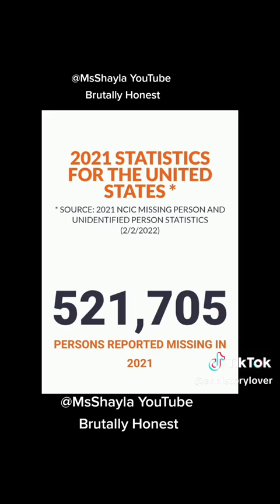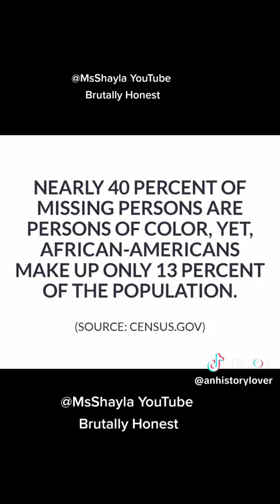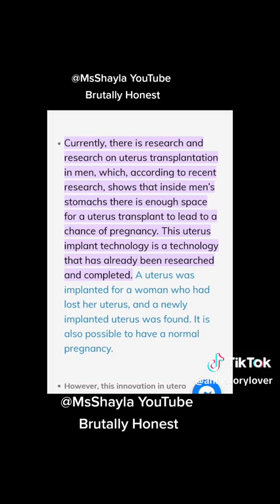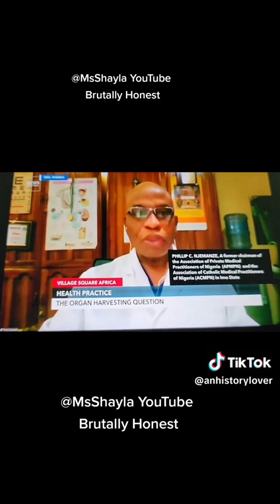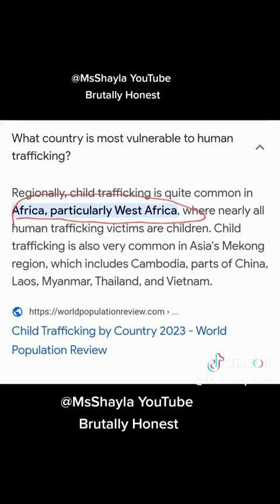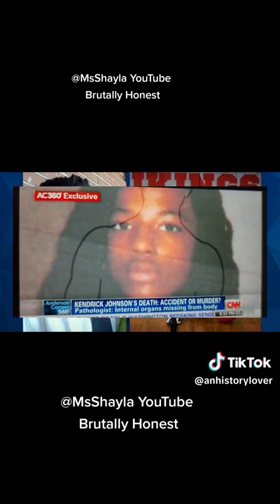serious organ harvesting going on